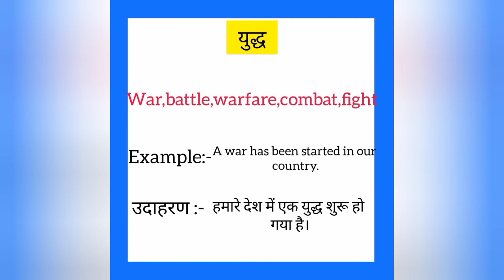Yudh ko english mein kya kahate hain | युद्ध को इंग्लिश में क्या कहते है | War meaning in hindi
Yudh ko English me kya kahate hain
Yudh को इंग्लिश में क्या कहते है

युद्ध को इंग्लिश में war कहते हैं
Yudh ko English mein war kahate hain